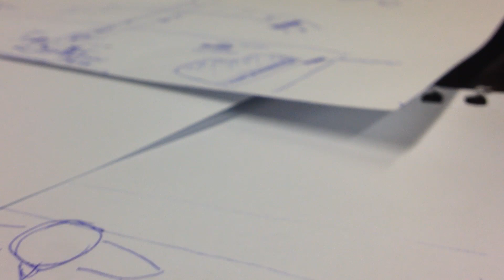NOIR making of osa 1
Ensimmäinen osa leffaprojektista, jossa Miaco on osatuottajana.

Tässä osassa käydään katsomassa kuvauspaikkoja ja valloitetaan Helsinki.

Lisää luvassa!